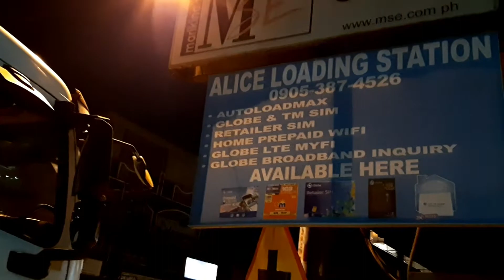Second floor slab pouring - commercial building using linepump